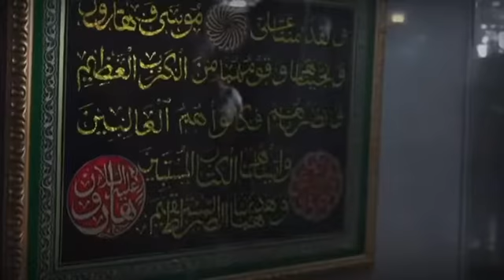ملا گیلان سلیمان 2023